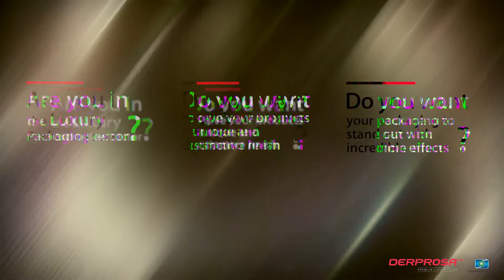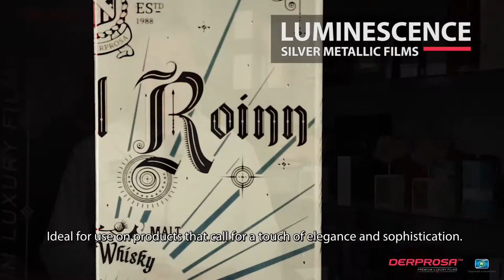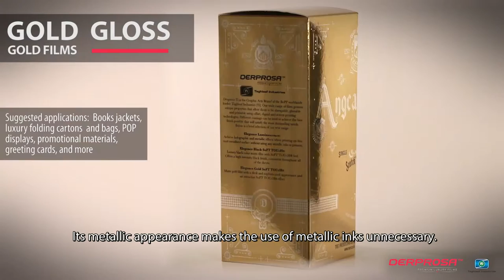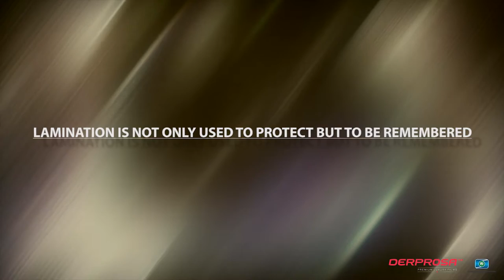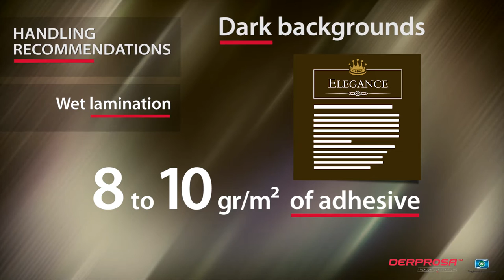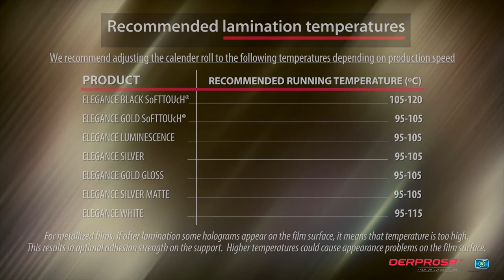Elegance range of films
The ELEGANCE range of BOPP films featuring vivid colors enables you to obtain special effects, ideal for applications requiring demanding finishes. Achieves a uniform tonality over the entire film surface. Perfect for products where a touch of elegance and a spectacular finish are desired.